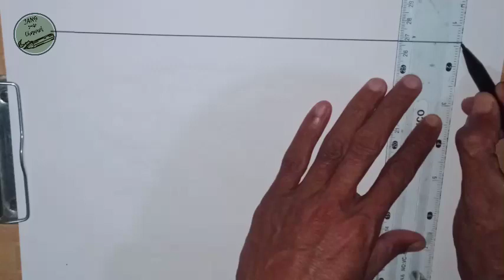Cara menggambar peta benua Afrika||gambar sketsa peta benua Afrika mudah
Kali ini saya membuat video tutorial cara menggambar peta benua Afrika, gambar sketsa peta benua Afrika mudah secara sederhana menggunakan pensil spidol dan krayon